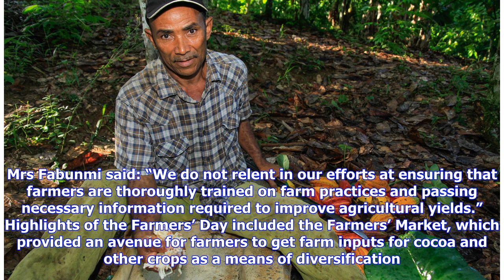Breaking News | Group seeks support for cocoa farmers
Cocoa farmers require more support to apply global best practices in their operations, the Project Manager of the Olakoko Sustainability Project, Mrs. Mopelola Fabunmi, has said. Mrs Fabunmi spoke during the commemoration of Farmers’ Day at Igbara-Oke, near Akure, the Ondo State capital, where 2,851 farmers from Edo, Osun, Ogun, and Ondo states participated. The project manager said Nigeria is in a pole position to increase its yield of cocoa and ensure improved quality of the produce as well as...